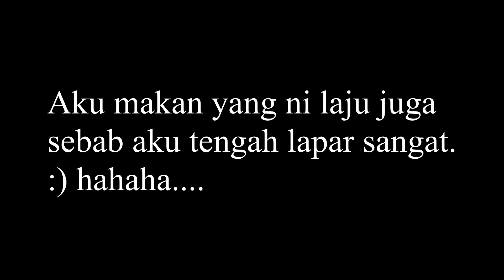Samyang Challange Under 5 Minutes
Challange Accepted